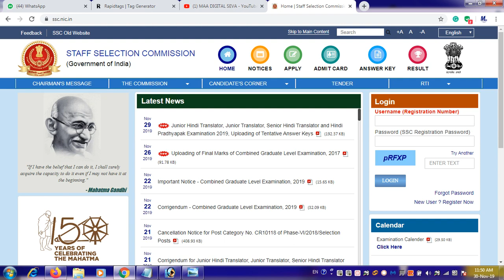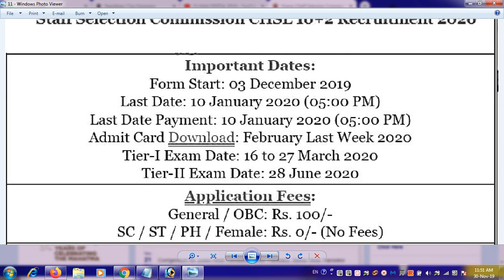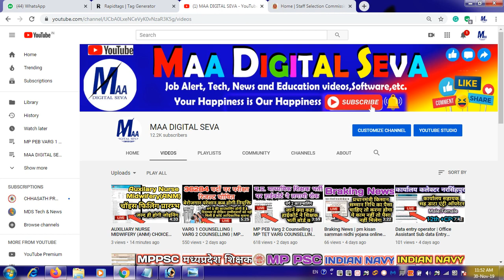SSC CHSL 2020 | SSC CHSL NOTIFICATION 2020 | ssc chsl 2020 exam date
इसी प्रकार नई नई जॉब संबंधित वीडियो पाने के लिये चैनल को Subscribe करें साथ ही Bell Icon को दबाना न भूलेंं जिससे कि हमारे द्वारा बनाये गये वीडियो आपको समय पर और सबसे पहले प्राप्‍त होते रहें।

Fillow On Facebook : @maadigitalseva